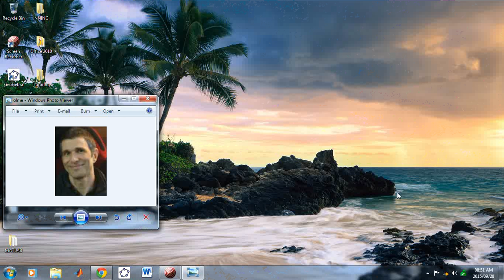John Gabriel New Calculus - Introduction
A little information about me and the New Calculus. :-)